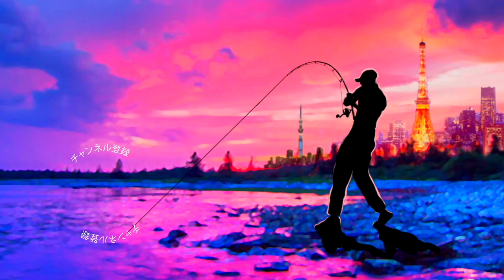ジャッカル究極の虫！？「バグドッグ」の羽が凄い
ジャッカル究極の虫！？「バグドッグ」の羽が凄いって事でJACKALL ジャッカル FRESH WATER バス釣りルアー期待の新製品「 BUGDOG 」を買って来てみましたよ！最近、亀山ダムでは真冬の虫パターンなんかも流行りだし、見えバスや浮き気味のバスを攻略する上で欠かせないジャンルとなってきた虫パターン！各メーカーから魅力的な虫ルアーが登場しておりますがプラスチック、ビニール？、エラストマーなど適材適所に色々な素材を配置したこのルアーは非常に気になります！繊細な羽パーツの雰囲気など是非、動画でご覧下さ〜い

2019年度は引き続き去年デプスの「コンツアージグ」＆「ブルフラット」で練習したジグストの釣りを色々なルアーに応用して巨大なブラックバスを狙って行きます！ライトリグ方面では去年よりゲーリーヤマモト大好きな釣りガール、メグタスが加わったのでそれぞれ分担して色々なルアー、釣り方に挑戦して行きますよ〜！

TurikouTVの動画
19アンタレスに真紅のスコーピオン⁉︎シマノの2019最新リールが遂に情報解禁！
19アンタレスはアンタレスミニ⁉︎ シマノの総合カタログが素敵過ぎる